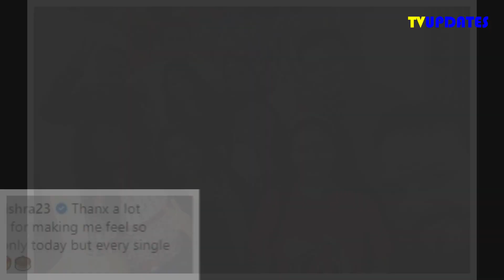Dr Sanket Bhosale Celebrate Her Wife Sugandha Mishra`s Birthday,Feel Wife Special every Single Day !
Dr Sanket Bhosale Celebrate Her Wife Sugandha Mishra`s Birthday And Feel Wife So Special every Single Day !